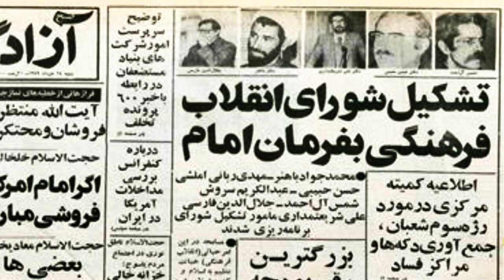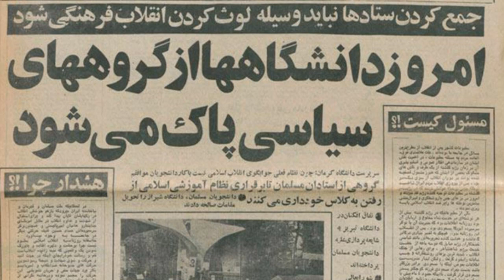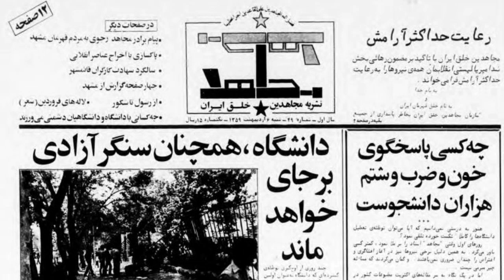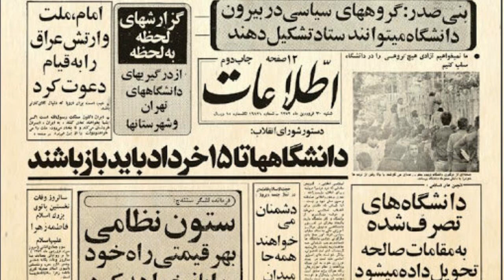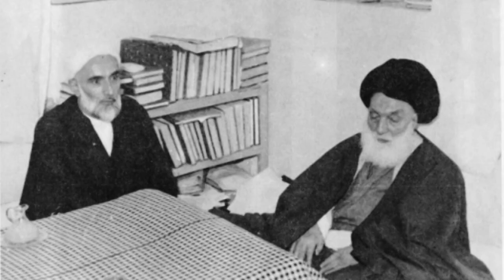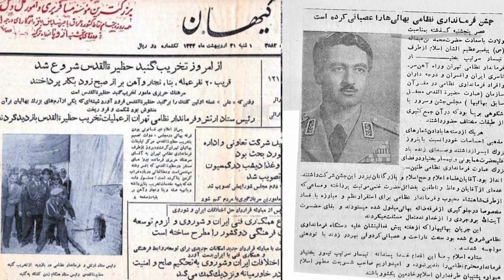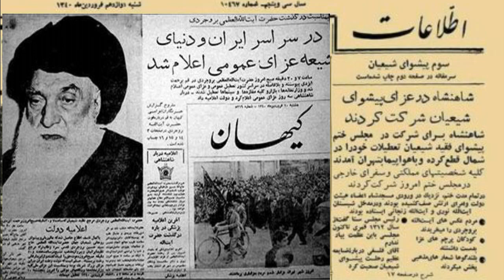حسن داعی « بازارگرمی برای رژیم درندگان »؛